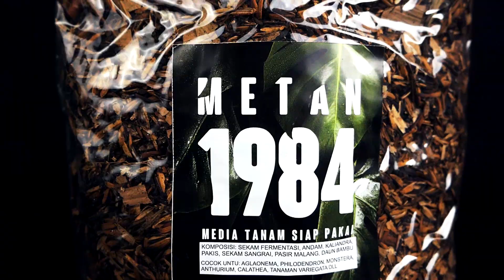Tanaman syngonium tinggi +- 4meter | harus pakai tangga